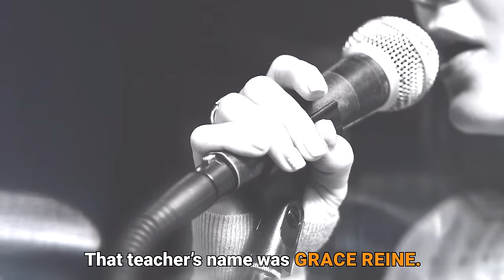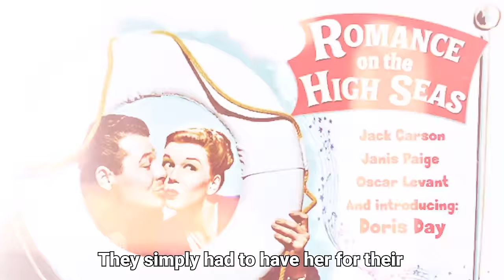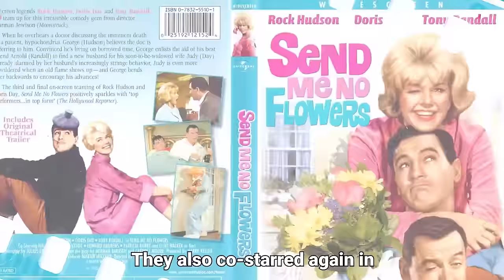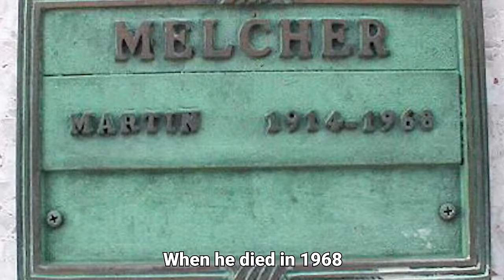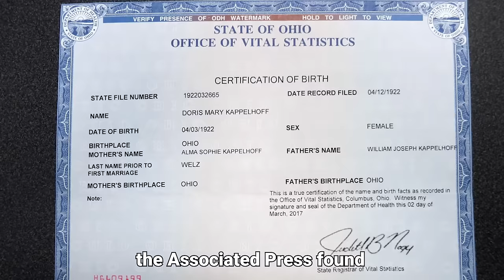Doris Day: Rare Photos & Untold Facts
You may know Doris Day as one of the greatest stars in Hollywood History. But did you know two events, one at the start and one at the end of her career, nearly robbed her of everything she had? From how she survived a freight train collision at 15 years old, to how her husband threw away her entire fortune right before he died and left her with nothing…in this video, we will take a deep dive into the shocking life of Doris Day while showing you some of her rare photos.